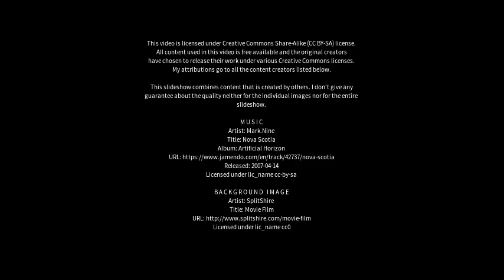Best places to visit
Best places to visit - Dareton (Australia) Best places to visit - Slideshows from all over the world - City trips, nature pictures, etc.